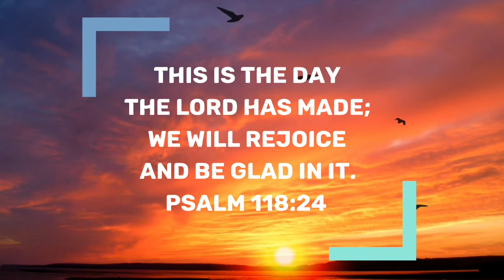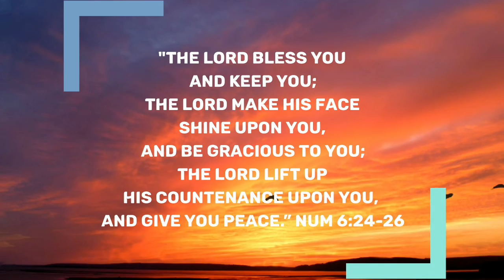Victorious Daily Devotional | February 2, 2021 | Bro James Benedict | Rejoice in Severe Trials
Greetings in the amazing name of Jesus Christ!!🙋😐

Topic : Even Amidst Severe Trials I Will Rejoice.

Let us read Habakkuk. 03: 17 & 18. Though the fig tree may not blossom, And they be no herds in the stall - *Yet I will rejoice in the Lord, I will joy in the God of my salvation.*

As I shared earlier,  name habaq means "One Who Embraces" or "Clings." So, at the end of the book, this name becomes appropriate because Habakkuk chooses to cling firmly to God regardless of what happens.

For complete devotion, let us listen to the short  audio message.

Have a blessed and Joyful 😐 day!🙋🌹😊

Benedict James.